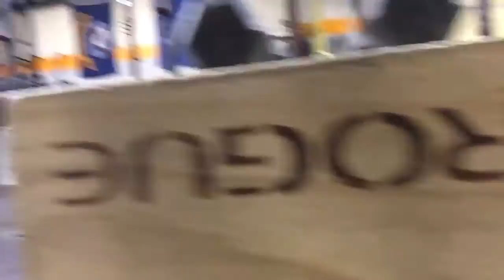Coach Champ Cascade Classic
Qualifying WOD